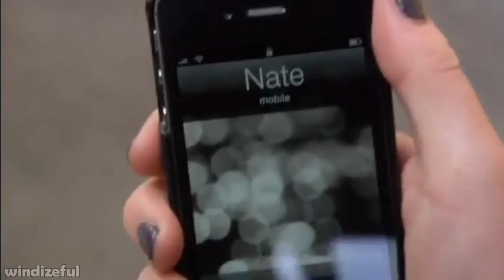6x02 : Blair/Chuck/Dan #4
PLEASE NO RUDE COMMENT!! If you don't like a character, it can still be expressed in a respectful tone. USER WITH RUDE COMMENT WILL BLOCKED IMMEDIATELY!!